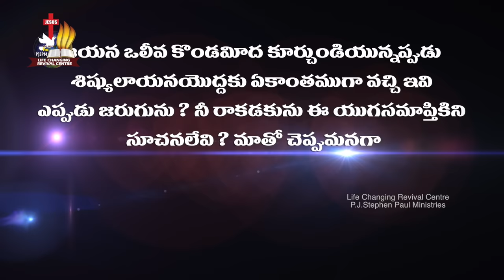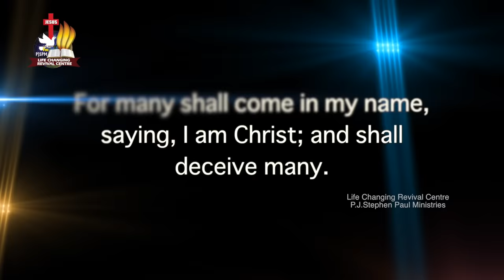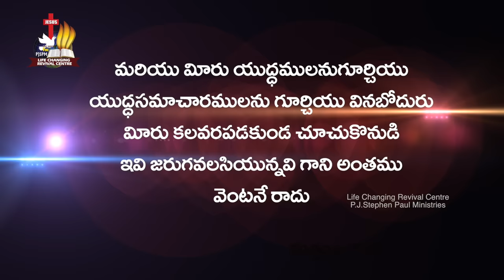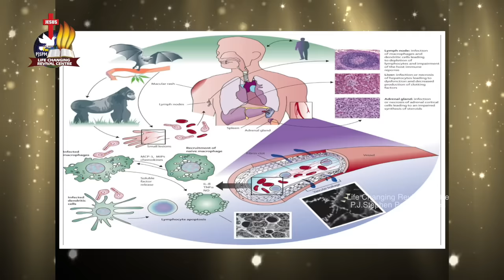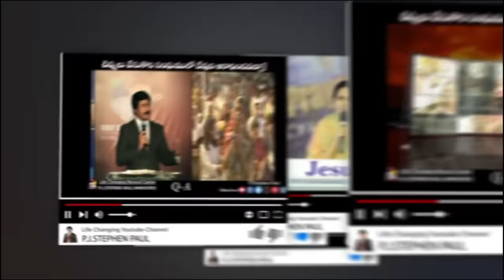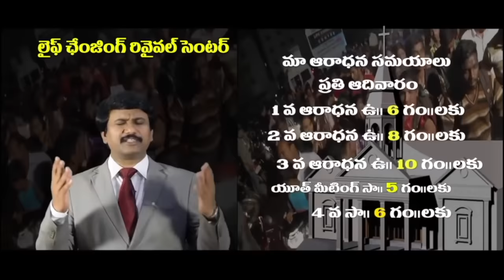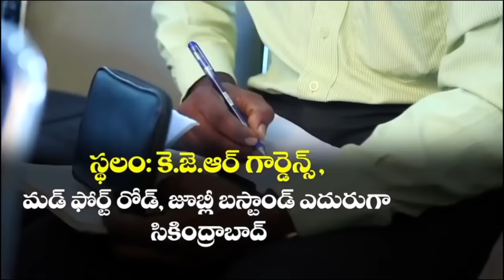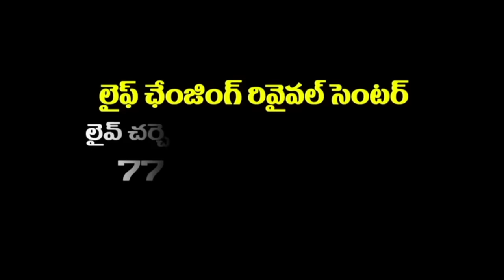అంత్య దినాలు -last days - Must Watch! (end of the world) |BIBLE MESSAGE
అంత్య దినాలు -last days - Must Watch!
(end of the world)
|BIBLE MESSAGE|

P.J.Stephen Paul